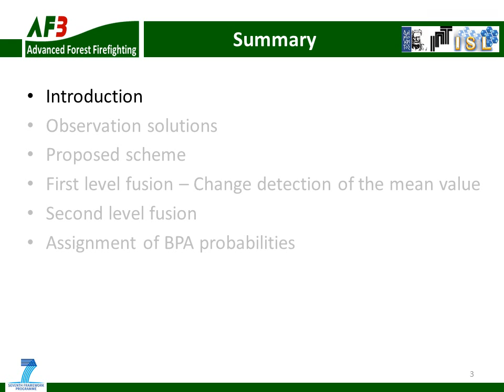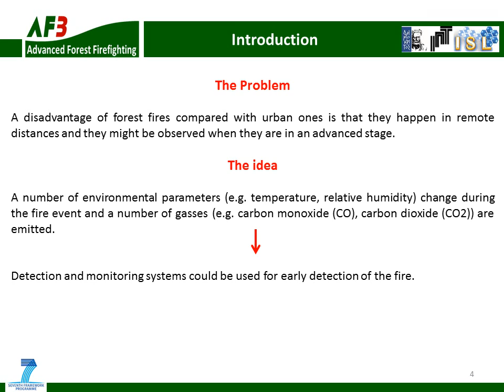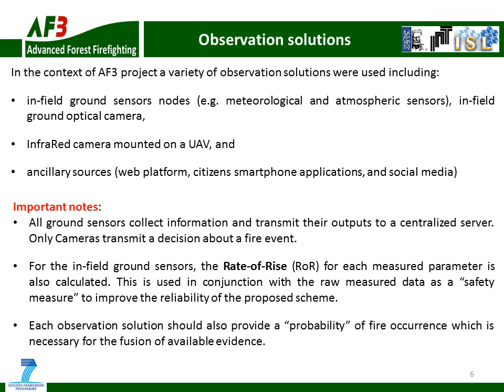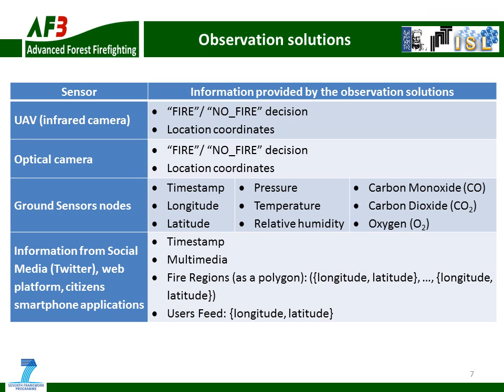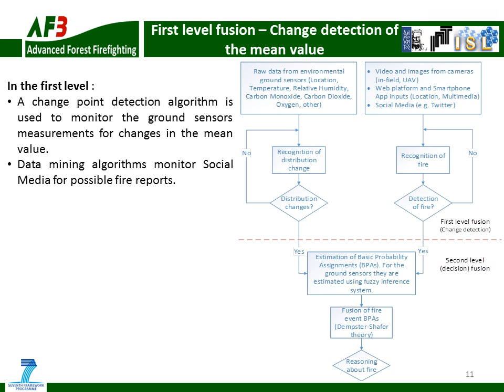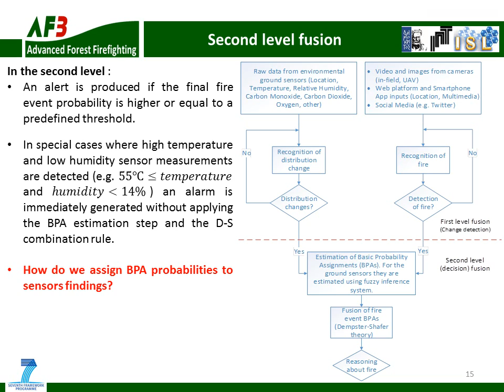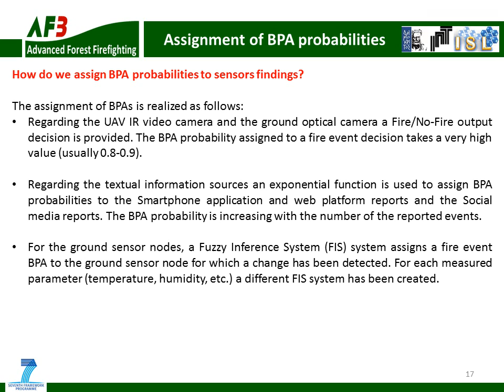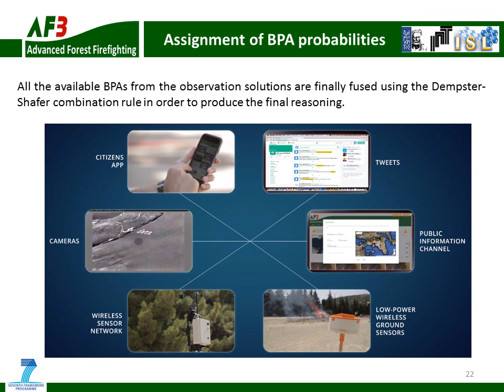AF3Project| Webinar | Sensor and Data | NCSR DEMOKRITOS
Costas Rizogiannis and Stelios C.A. Thomopoulos: NCSRD DEMOKRITOS